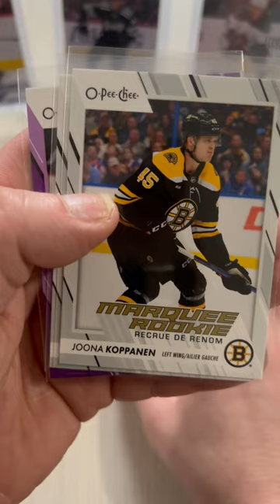Opee Chee 23-24 my Hits in Value & Hobby pack